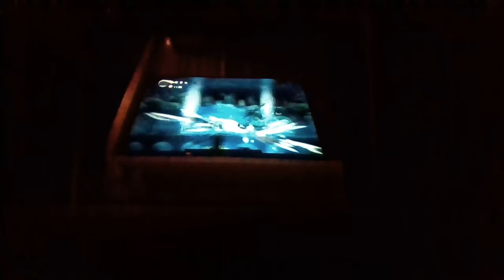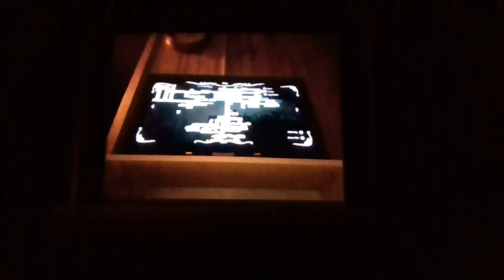I Suck At This Game | Poorly Recorded Hollow Knight #2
Here in Hollownest, I plunge into madness without the emotional support of Micah.

Welcome to Poorly Recorded Gaming, the show where I poorly record my gaming due to a jerry-rigged setup and an overall lack of skill.